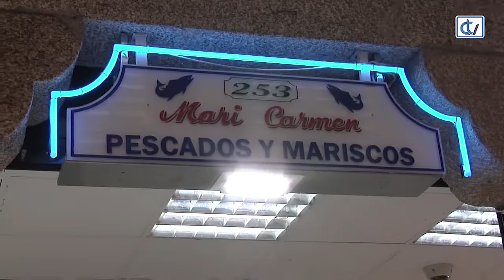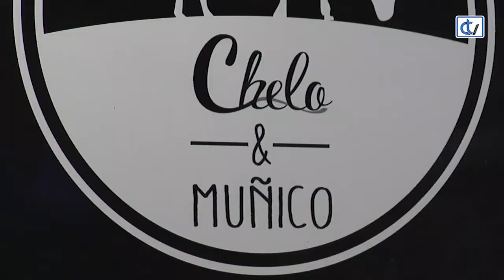Ultimando menús navideños: ¿Carne o pescado?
Apenas quedan diez días para Nochebuena y son muchas las familias que empiezan a decidir que poner en la mesa en estas fechas.// Acudimos a la plaza para conocer los productos estrella estas Navidades.